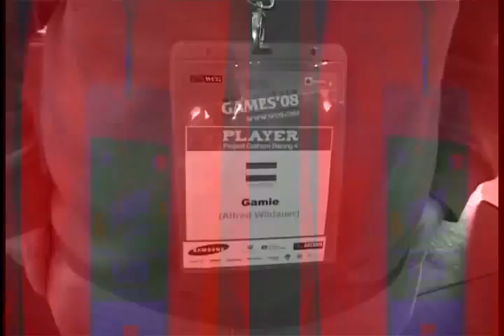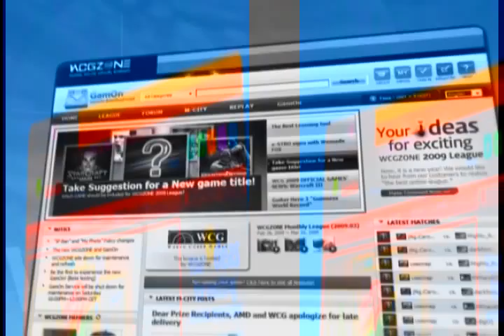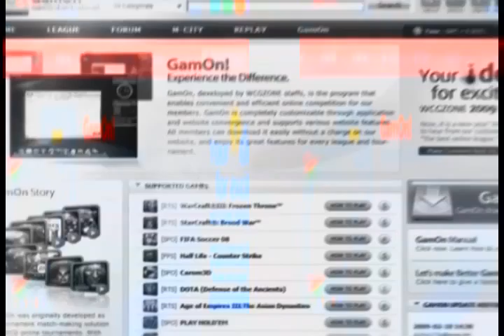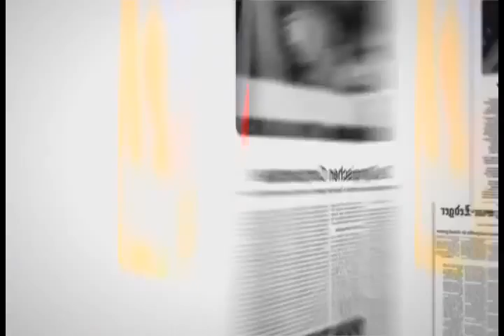WCG_2009PR_Film_HD.wmv